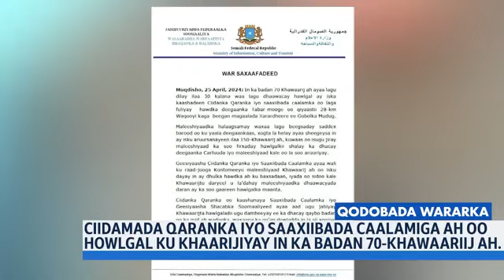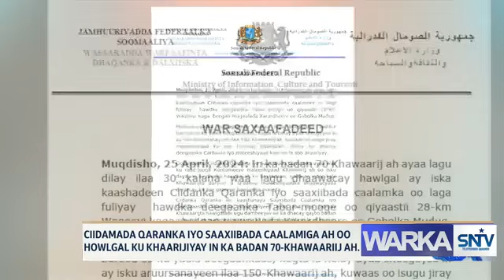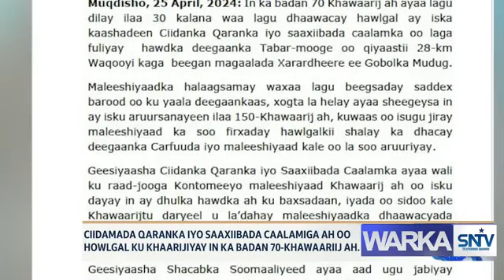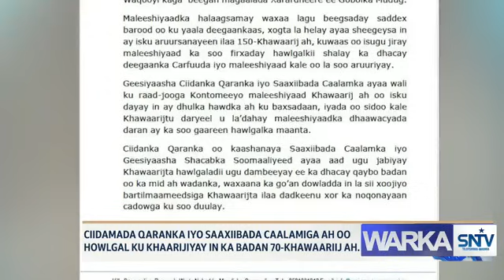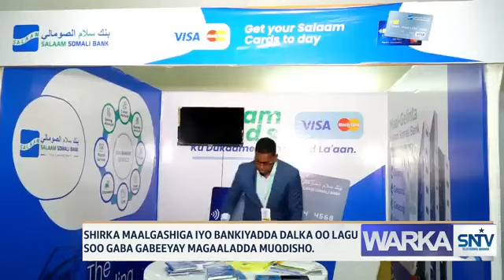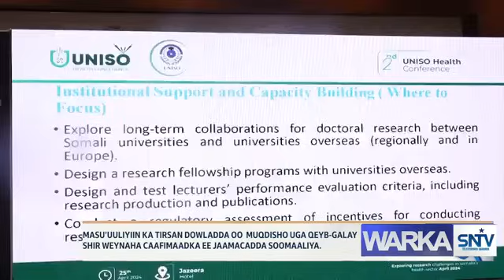WARKA HABEEN EE Telefishinka Qaranka Soomaaliyeed